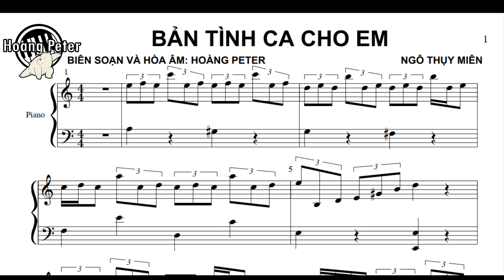Sheet Piano: BẢN TÌNH CA CHO EM - Ngô Thụy Miên l Hoàng Peter